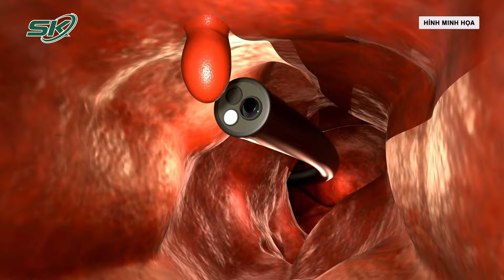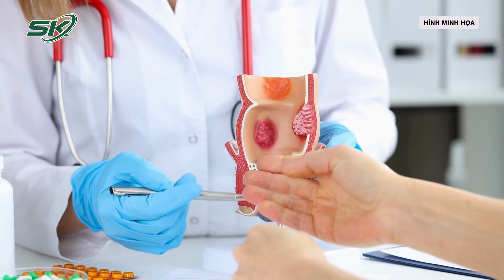Suýt Thiệt Mạng Vì Hạt Bắp "Lạc" Vào Phế Quản | SKĐS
SKĐS | Người phụ nữ 62 tuổi ăn bắp rồi bị hít sặc vài hạt vào phế quản, gây đau tức ngực, suy hô hấp nặng.

Mời quý vị và các bạn xem thêm: Ăn Uống Thiếu Vitamin Có Thể Là Nguyên Nhân Gây Chứng Đau Nửa Đầu | SKĐS